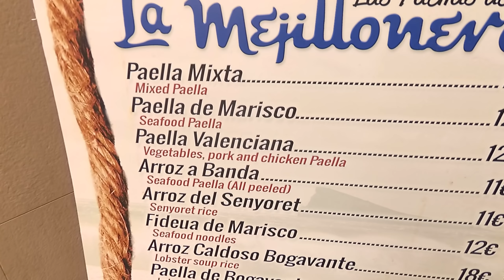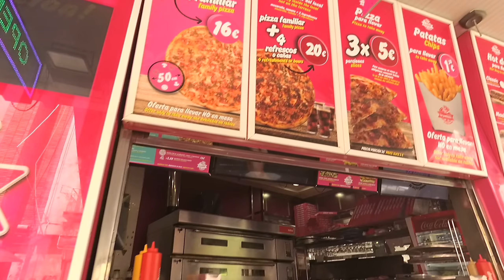Shops in Benidorm Old Town - Paseo de la carretera, Benidorm - Calle llena de comercios.